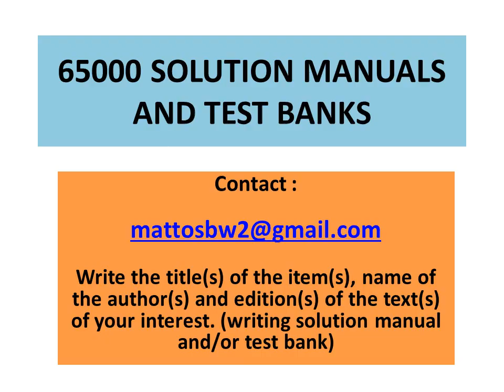Solution Manual An Introduction to Combustion : Concepts and Applications, 4th Ed., Turns, Haworth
Solution Manual to the text :

An Introduction to Combustion : Concepts and Applications, 4th Edition, by Stephen R. Turns, Daniel C. Haworth